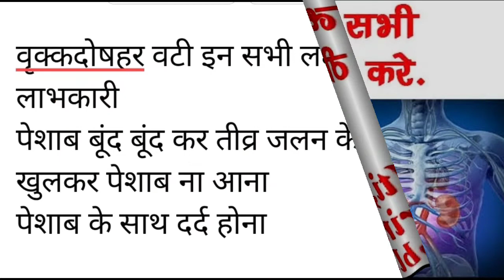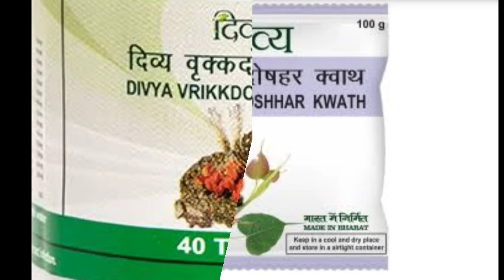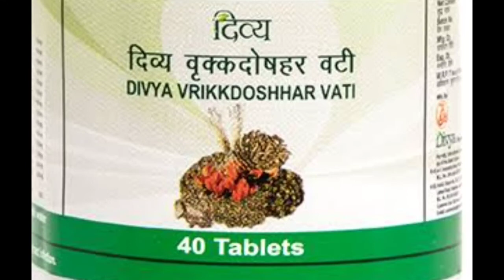किडनी और पेशाब संबंधित रोगों की आयुर्वेदिक दवा वृक्कदोषहर वटी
The information provided on this channel regarding diseases and treatments is for general guidance only. Always consult your doctor or other qualified healthcare professional for any questions related to your health condition.

Our channel shall not be held responsible for any direct, incidental, consequential, indirect, or punitive damages arising from accessing or using the content available on this channel.